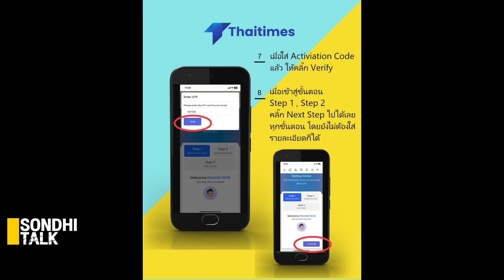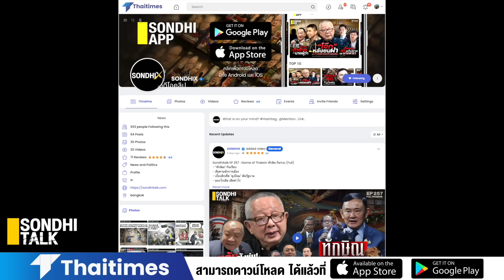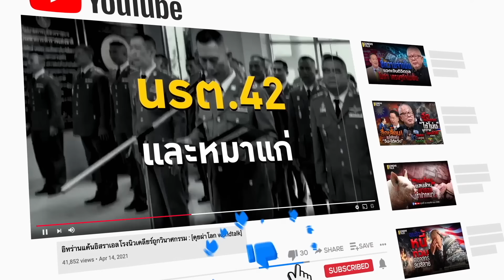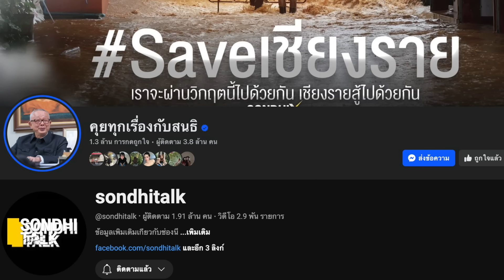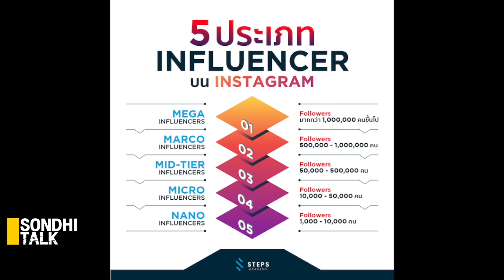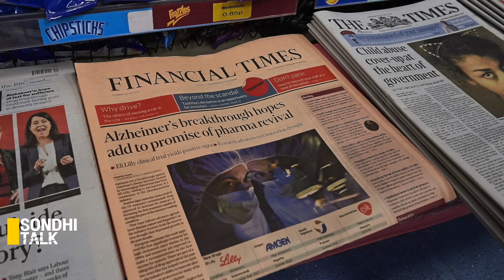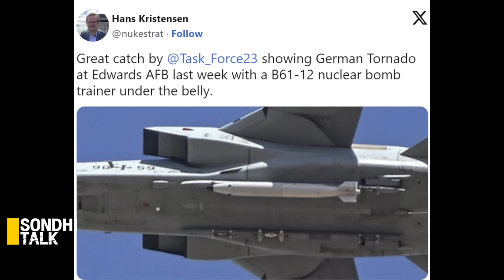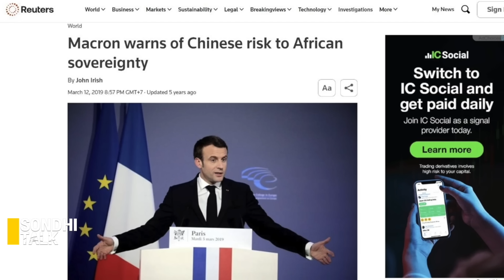หนุ่มไทยใจอ่อน กับ สาวเกาหลีเห็นแก่ตัว : Sondhitalk EP 259 - 130967 (Full)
Sondhitalk EP 259 :  หนุ่มไทยใจอ่อน กับ สาวเกาหลีเห็นแก่ตัว (Full)

    - กามิน - ชาลี บทเรียนหนุ่มขี้สงสาร
    -  ทีวีดิจิทัลใกล้สูญพันธุ์
    - “CIA – MI6” ส่งสัญญาณอะไร?
    - “จีน” รุกฆาต จับมือ “แอฟริกา”

ThaiTimes คือแพลตฟอร์มเครือข่ายสังคมออนไลน์ที่ช่วยให้คุณ
- แพลตฟอร์มที่ไม่โดนปิดกั้น
- แชร์รูปภาพและวิดีโอ
- ติดตามข่าวสารล่าสุดจากคนที่คุณติดตาม
แอป Thaitimes มีให้ Download ได้แล้วทั้งใน iOS และใน android

00:00      เข้ารายการ
09:05      น้ำท่วมเชียงราย งบจัดการน้ำท่วม หายไปไหน ทำอะไรบ้าง
16:10      กามิน - ชาลี บทเรียนหนุ่มขี้สงสาร กับ สาวเกาหลี เห็นแก่ตัว
51:16      ทีวีดิจิทัลใกล้สูญพันธุ์ กสทช. มีไว้ทำไม ?
01:13:55     “CIA – MI6” ส่งสัญญาณเตรียมรับมือ “นิวเคลียร์รัสเซีย”
01:38:25     “จีน” รุกฆาต จับมือ “แอฟริกา” รุกฆาต “ฝรั่งเจ้าอาณานิคม”